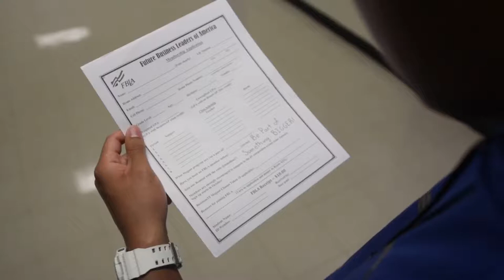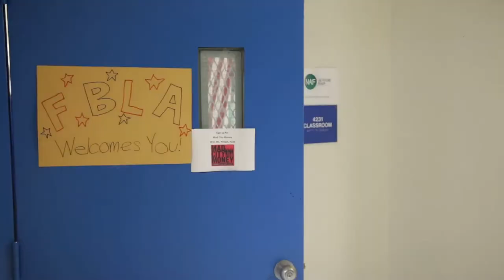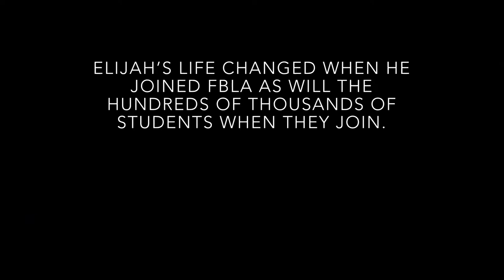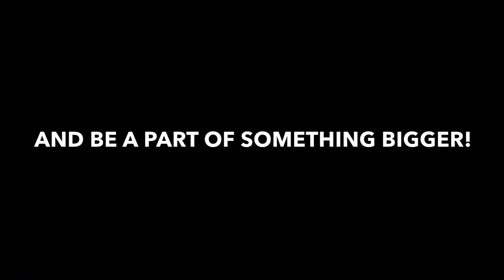G. Holmes Braddock FBLA - Digital Video Production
Made on iMovie. Song used 1:41-3:09 is Slide by Calvin Harris.

All rights and ownership of that song go to the creators and this video isn't used to profit in any way of the song used. This video is up just for judges to view and anyone else who is interested in FBLA.